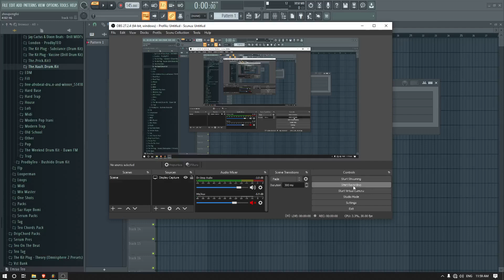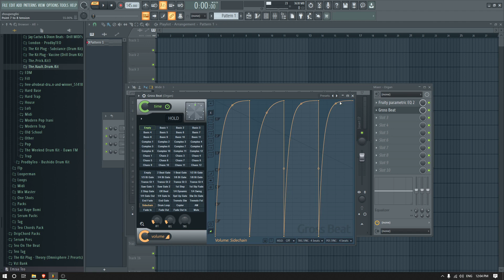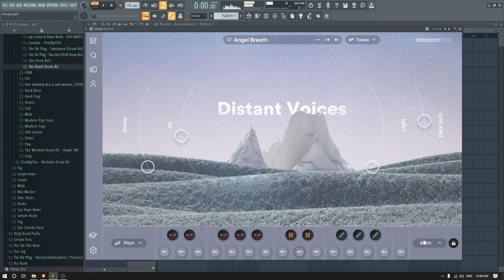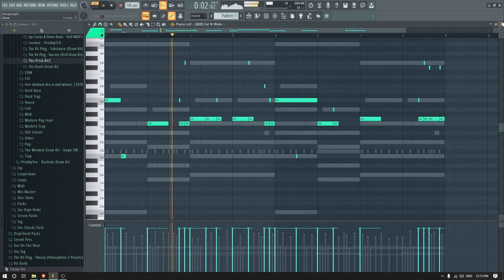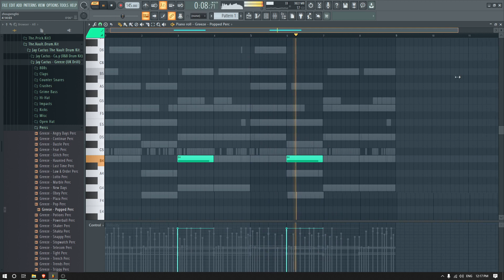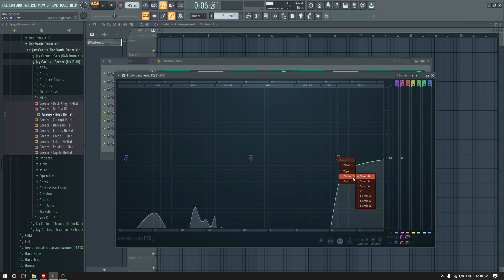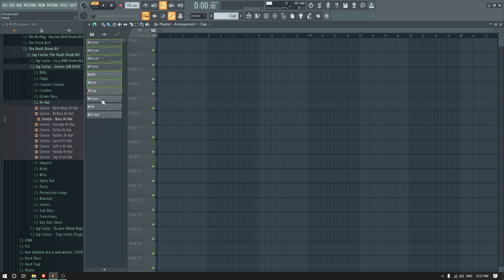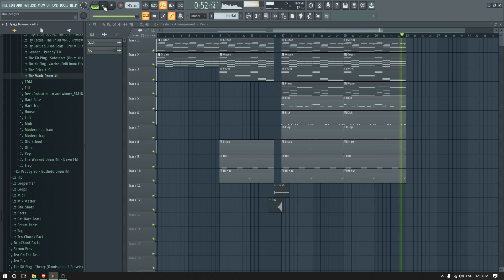HOW TO MAKE A MELODIC DRILL FOR CENTRAL CEE | Step-By-Step | Silent Cook-up | FL Studio 🔥